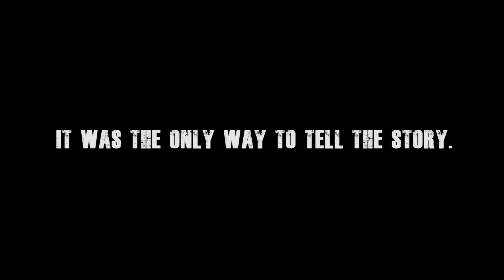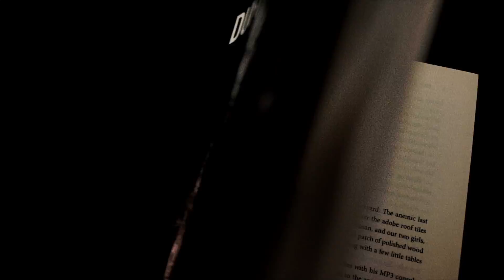It's So Easy and Other Lies (2016) - Official Trailer (HD)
The lifetime story of Guns N' Roses bass player, Duff McKagan. How he struggled with alcohol and drug addiction, and overcame it. Talks about the real challenges in everyday life, his childhood, and how the band made it big.